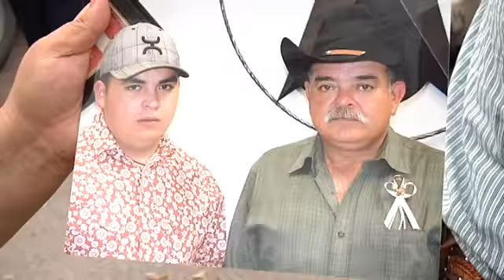Rio Hondo Unites For Teen's Final Good-bye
Neither the rain or cold could keep an entire community from going out to San Vicente Cemetery in Rio Hondo Friday, to pay their final respects to one of their own, Ricardo Ramos, Jr.
The 18-year-old was shot in the head Sunday, and died at the hospital.
            According to Cameron County sheriff investigators, it was Ramos' own 13-year-old cousin that took the fatal shot. The 13-year-old is now charged with manslaughter, after Sheriff Omar Lucio said the teen made a statement to authorities.
"(He confessed) that he had a rifle, that the rifle had a scope, and that he pointed the gun at his cousin," Lucio said, "and without realizing that the weapon was loaded, he pulled the trigger and accidentally shot and killed his cousin."
            Felicia Garduno, Ramos' older sister, said the latest developments have multiplied the family's grief, none the less, she said the family is not blaming the 13-year-old and is sticking together.
"I'm not upset or anything like that," Garduno said. "Only God knows why he does things. I'm not upset at them, I don't have a reason to, we're family. Accidents happen and I don't have anything against anybody from my family."
            About 30 people showed up on horseback to pay tribute to Ramos's passion for roping. Rio Hondo Mayor Alonso Garza was also in attendance. Garza said Ramos' death has impacted the entire community and has been a painful reminder that the power of guns should not be underestimated.

"Especially in the rural areas, even if it's a bb gun, there has to be some kind of training, some kind of education," Garza said. "It's a weapon, and this was a weapon that was used. I don't know all the details, but I know a life was taken because of that."
            The manslaughter case will be reviewed by the Cameron County District Attorney's Office.
            Family and Friends are hosting a roping event and silent auction to benefit the Ramos family on Jan. 12, starting at 8 a.m. in Rio Hondo.